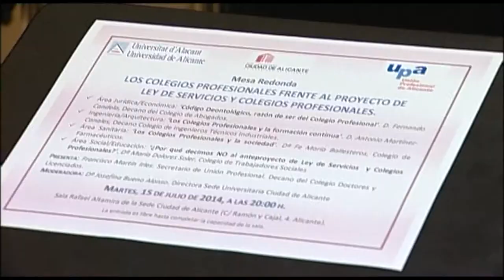Mesa redonda sobre Ley de Colegios Profesionales | Cecova TV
El Anteproyecto de Ley de Colegios y Servicios Profesionales está movilizando a los diferentes colectivos afectados. Un ejemplo es la mesa redonda celebrada en la Sede de la Universidad de Alicante en la que estuvieron representados los miembros de la Unión Profesional de la provincia. Una reunión informativa en la que también comenzaron a escucharse propuestas para encauzar el malestar.